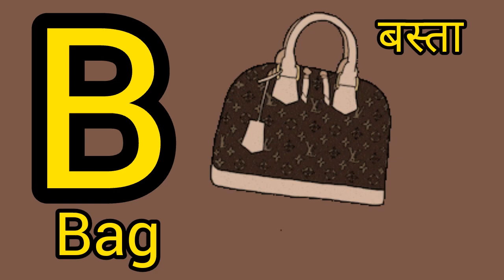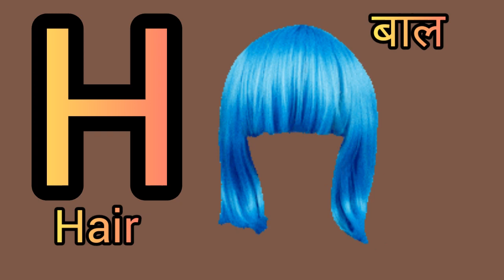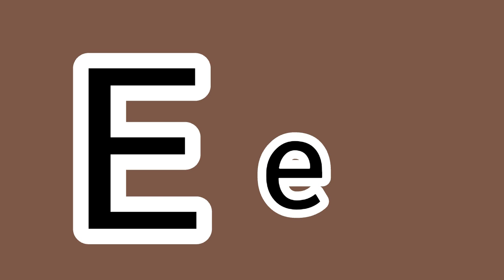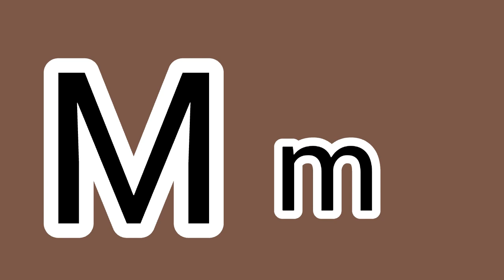Aa For Apple/Bb For Box/Cc For Cage/ABC Song/phonics Song/3D Learn Nursery Song For Children@youtube